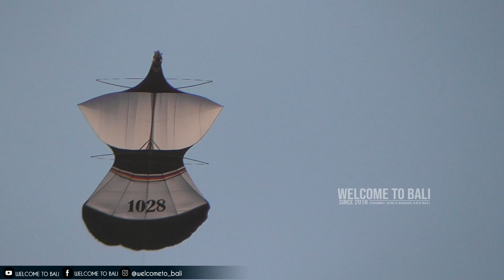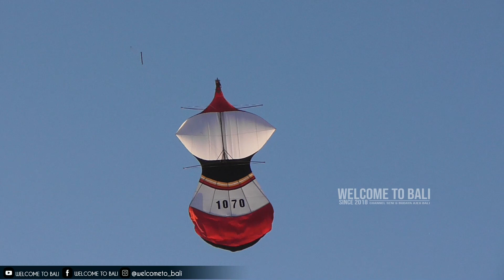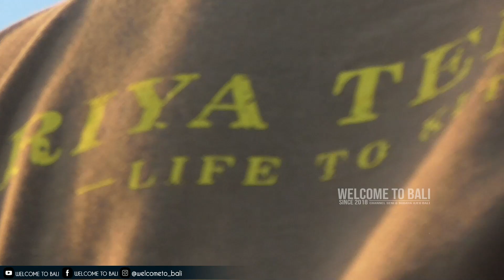MENJELANG SENJA PARA RAKSASA KUIR UNJUK KEBOLEHAN DI PANTAI PADANGGALAK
Pelangi Bali 2023.
Pelangi Bali Kite Festival 2023.
Opening Bali Kite Festival 2023.
Pantai Padanggalak, 16 Juli 2023.
Seri Janggan Buntut Big Size